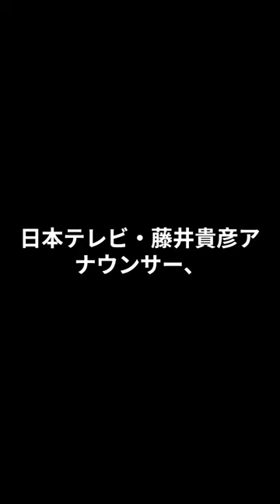～旅立ちの3月～ 芸能人・著名人の卒業/引退まとめ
3月末で退社・引退・解散した、主な芸能人や著名人をまとめてみました